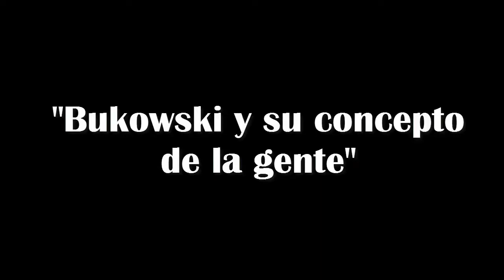Un Regalo Del Desierto Y La Soledad Espacial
El Primer Spli De Noches En El Desierto Y Space Loneliness, Un Ep Dedicado A Mis Amigos,Compañeros,Conocidos Y Gente Que Eh Conocido Atraves De Los Años